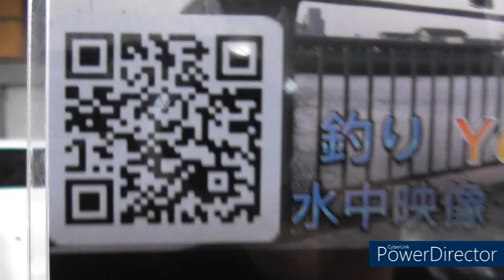ケンちゃんのお友達YouTubeｒ【三平スタイル】遊びに来ました＾＾